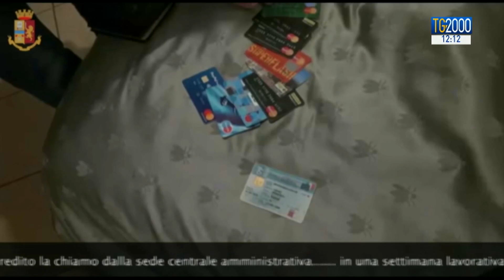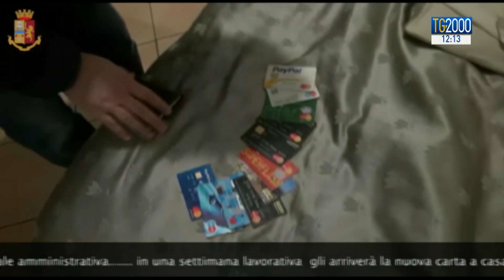Attenzione al Vishing, la cybertruffa che squilla con il telefono. Ecco cosa fare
Attenzione al Vishing, la nuova truffa che arriva per telefono. Il servizio di Luigi Ferraiuolo